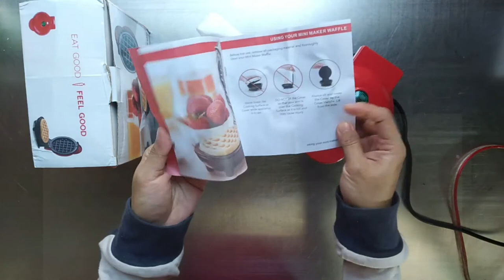REVIEW MINI WAFFLE MAKER ELECTRIC | RESEP WAFFLE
Selamat datang di The Annajah. Channel seputar dunia baking.